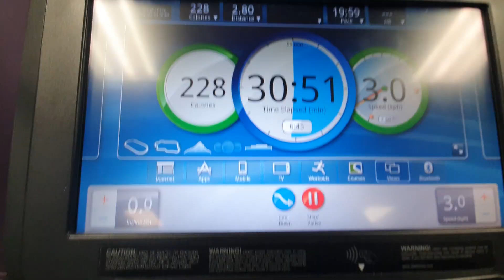MY DAILY ROUTINE - 2 Weeks Out